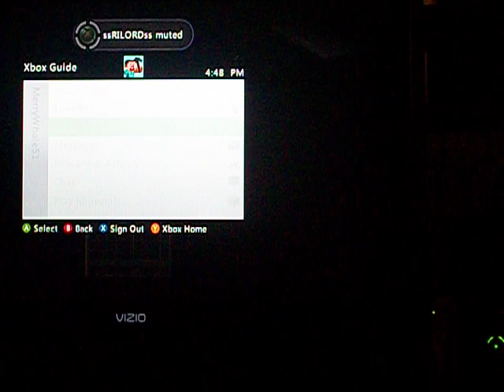minecraftgenuis21 multiplayer part 1